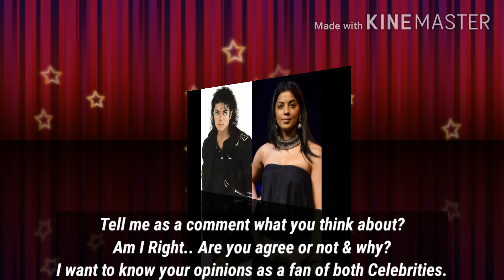Mugdha Godse's Look Alike Michael Jackson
Hello viewers, This is My 3rd video of Look Alike Topic.
It's All about My Assumption, Not Medically Proved by Any Experts.🤔
So Don't Take it Personally, Only Casually. Just Chill.. Think Differently but Positively .. Feel Relaxed.🙋‍♂️